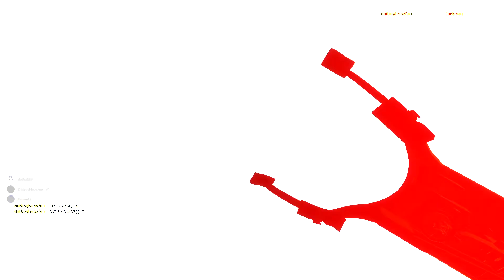Garry's Mod x64 2022 03 07 22 44 58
unedited footage of ww1 unboxing video